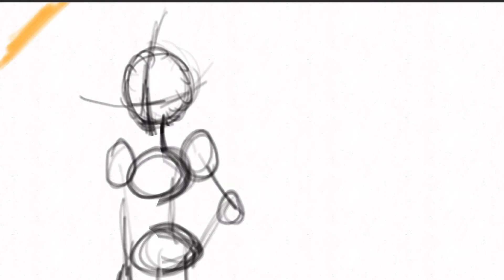Have a WIP because it’s been a month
So yeah this is something for a friend of mine that I still have yet to complete. I still have to finish sketching it then inking and colouring it so it’s gonna be a while before it gets uploaded. In the meantime you can read my webcomic and/or look at posts of my Instagram if you want.